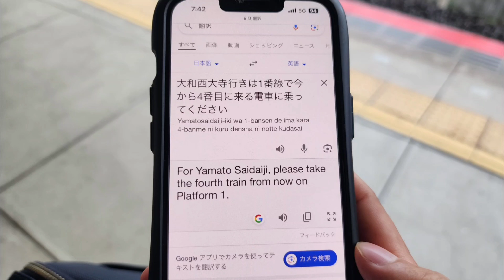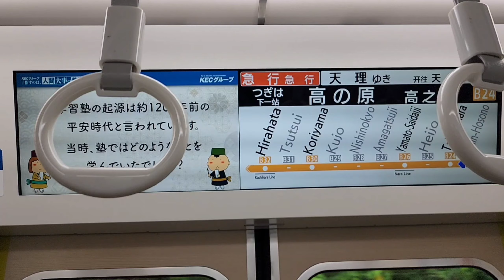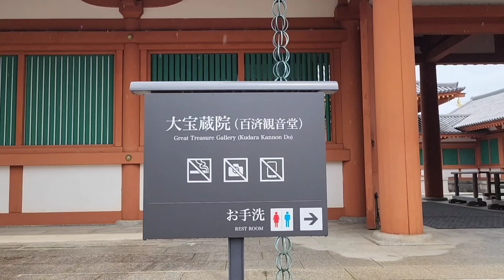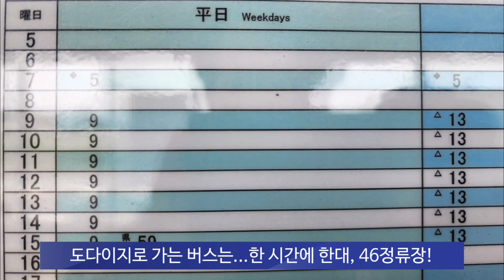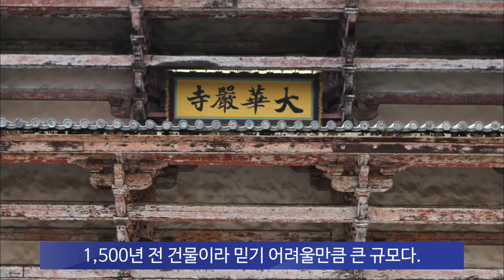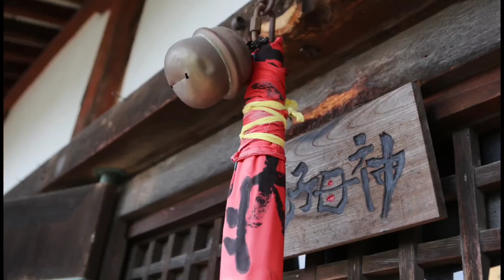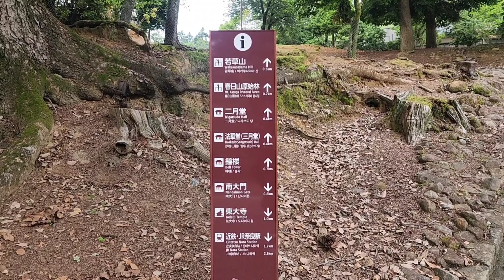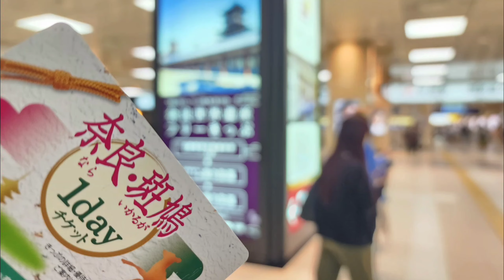일본 교토 여행 7일_나라; 호류지, 도다이지, 와카쿠사야마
나라; 호류지, 도다이지, 와카쿠사야마
호류지와 도다이지는 일본 고대 문화가 확립되는 시기를 대표하는 곳이다. 나라의 서남과 동북의 끝에 있다. 두곳 모두 한반도 특히 백제 도래인의 흔적, 문화유산이 있어 우리에게도 낯설지 않은 곳이다.

한반도와의 인연과 전래에 대해 인색한 일본임에도 설명에 백제 이야기는 자주 나온다. 호류지에도 도다이지에서도 백제의 건축기술과 도래인 문화 기여에 대한 설명이 있어 더 반갑다.

도다이지 니게츠도(이월당)를 지나며 카쿠사야마에 올라 나라를 한눈에 볼 것인지, 나라 박물관과 흥복사를 볼 것인가를 결정해야 했다.

다시 기회가 오더라도 가기 어려운 곳, 더 담을 수 있는 곳이라 "와카쿠사야마"를 택했다. 보이는 것 보다 높고 길어 체력이 필요했다. 좋은 선택이었다.